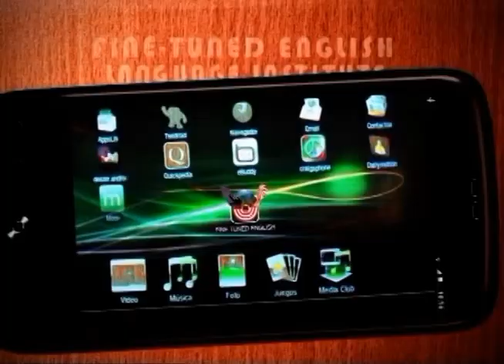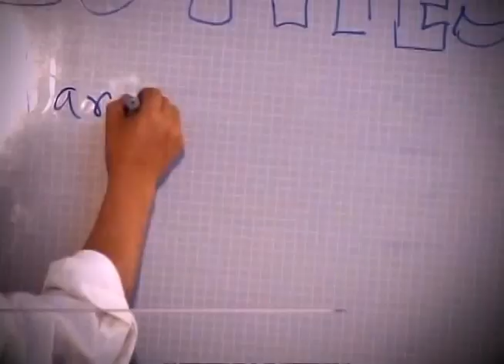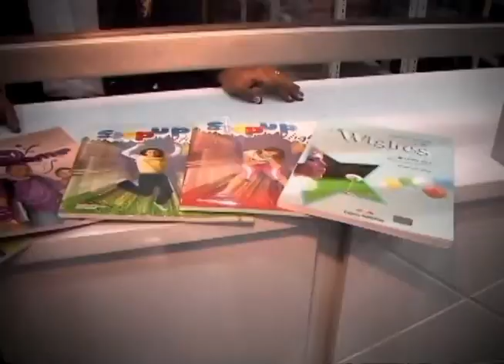Video Institucional Fine-Tuned English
Fine-Tuned English Language Institute nace legal y oficialmente en Loja el 4 de Noviembre de 1992.  Sus mentalizadores y propulsores de esta utópica institución educativa son dos jóvenes profesionales de la enseñanza del idioma Ingles: la Dra. Saula Aguilar de Ludeña y el Lic. Edgar Iván Abad Villavicencio.
Fine-Tuned English es la Institución pionera en ofrecer la adquisición alternativa del inglés, desde su arduo período fundacional, paulatinamente, se fue constituyendo en la respuesta adecuada, oportuna y válida para solventar las deficiencias pedagógicas, didácticas y lingüísticas del proceso enseñanza - aprendizaje del idioma Inglés, en contexto comunicativo e intercultural; deficiencias observadas en la gran mayoría de centros educativos primarios y secundarios.